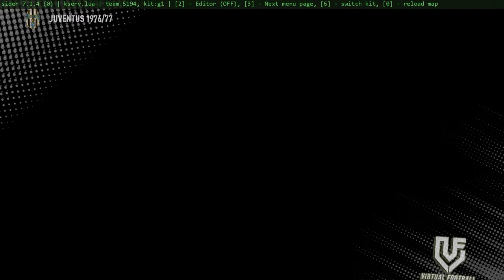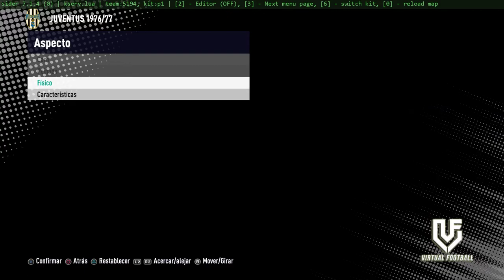CLASSIC PES 2021 THE '70s JUVENTUS 1976/77